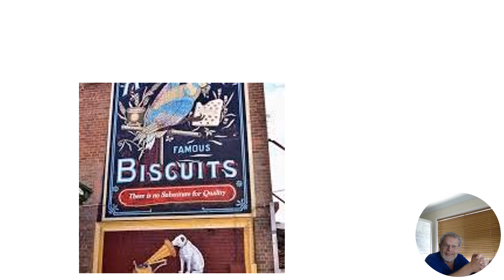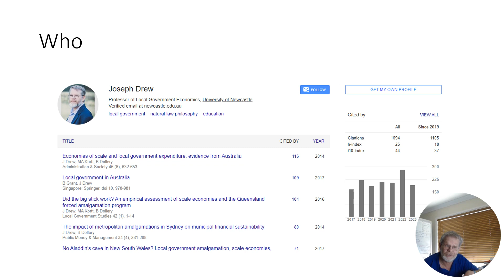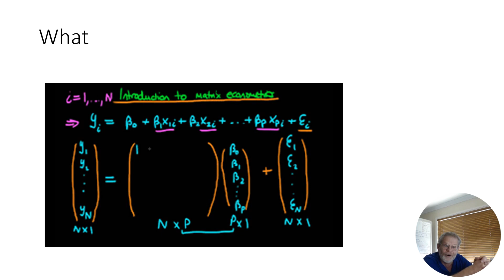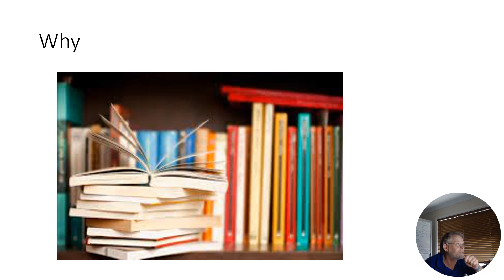How To Discern Quality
This video is my own personal intellectual property.

Please feel free to use it in any way that helps others.

Best wishes,

JD